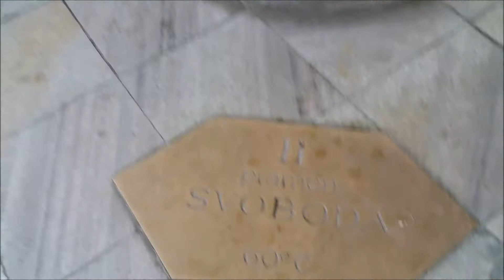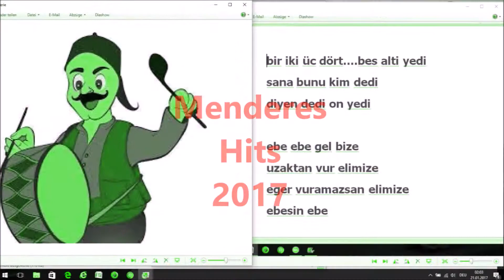Karlovy Vary Kaplicalari - Çek Cumhuriyeti - tuzlu suyun tadına baktım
Karlsbad - Karlovy Vary Kaplicalari - Çek Cumhuriyeti
tuzlu suyun tadına baktım
Gülerken Ögreten Belgesel yapmaya calismis gibiyiz

Ayrica bir diger önemi : 1918 yılının temmuz ayında Mustafa Kemal Atatürk'ün Karlsbad'da. ''Geçen Günlerim'' başlığı altında anilarini deftere yazdığı yerdir.
Treffen Sie die Stadt Karlsbad. Der Kurort wird Sie verzaubern mit seiner Geschichte, Atmosphäre und kulturelle Veranstaltungen. Sie wird sicherlich nicht langweilig werden!